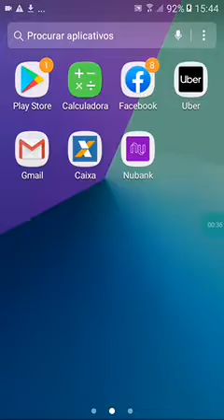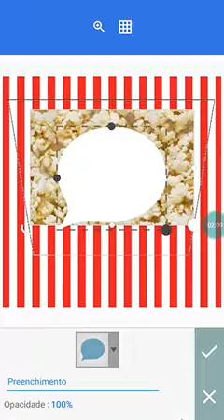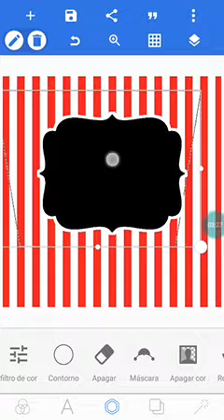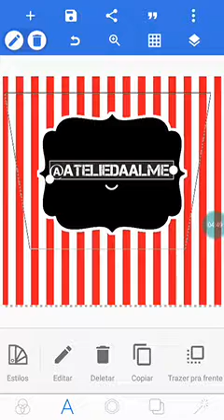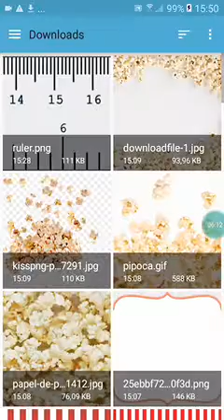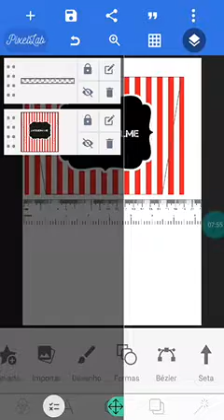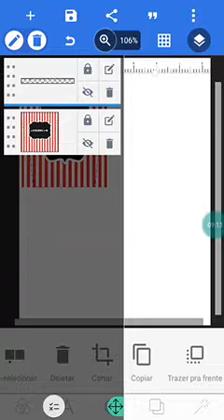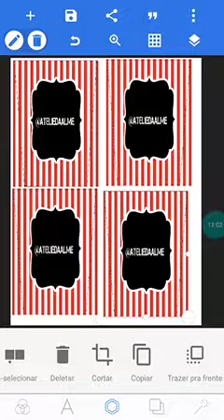Adesivo para balde de pipoca